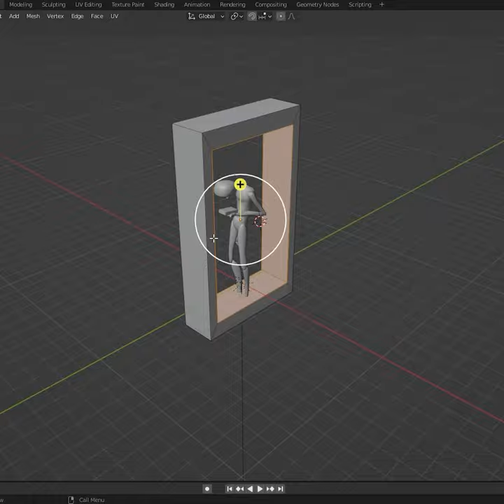Concept design in Blender (SpeedART)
My workflow in time lapse